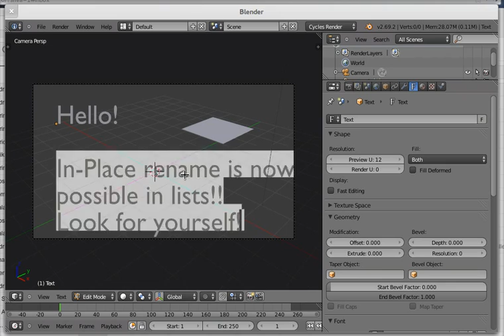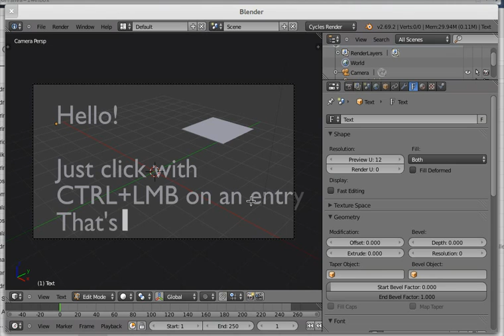Blender Developer Sneak Peek #1 - In place editing in lists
In this series I'll present at least once a week new and (hopefully) very useful features for all of you outside the Blender 3D development-universe...

This time a new feature for Blender 2.70 by Bastien Montagne: Editing list entries in-place. No need to have a "name" field anymore.

Please share to make the feature well known!

Greetings, Blenderers